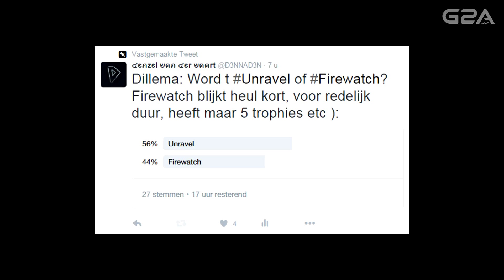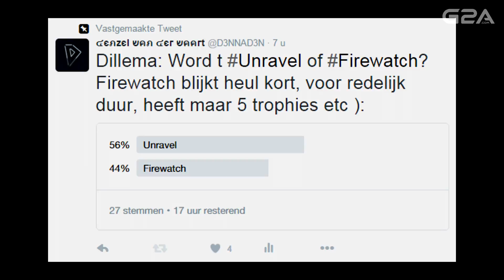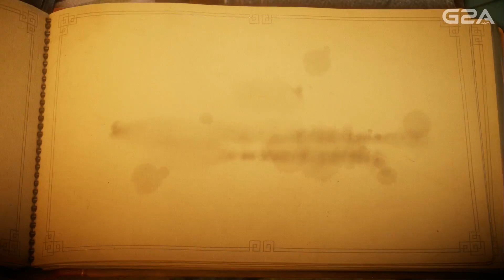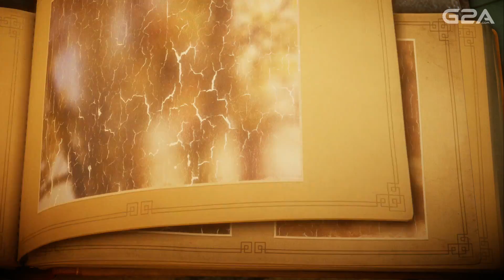Let's Play UNRAVEL #01 (Walkthrough) ~ "LIEFDE OP 'T EERSTE GEZICHT!" | Nederlands / Dutch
Over: Unravel

"Een kleine studio in Zweden (ik had het dus toch goed) heeft bij de persconferentie van EA de game "Unravel" aangekondigd. Met je lieve rode poppetje huppel je door de levels. Om een level goed door te komen, moet je gebruik maken van de wol waar Yarny van is gemaakt.

Slinger, klim en glij door de levels die vol zitten met obstakels. Unravel is een puzzel/platformer met de sfeer van Flower. Bij de eerste gameplay-beelden is duidelijk te zien wat je kunt verwachten van deze nieuwe game ..

Vond je deze video nou zo vet dat je meer wilt? Laat dan even je mening achter in de reacties en vergeet het niet om een groen duimpje te geven!